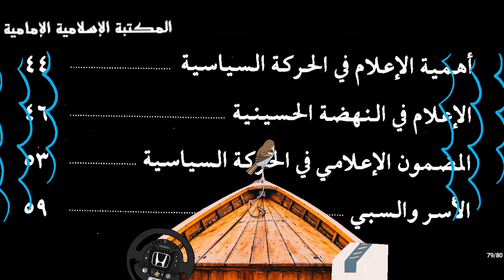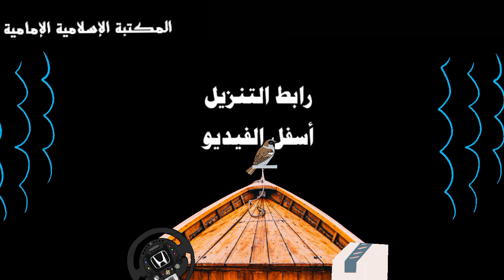كتاب إلكتروني📕دور المرأة في النهضة الحسينية -السيد محمد باقر الحكيم.pdf⇩